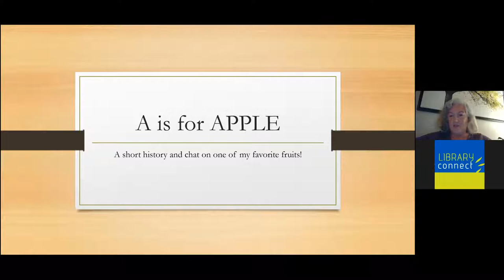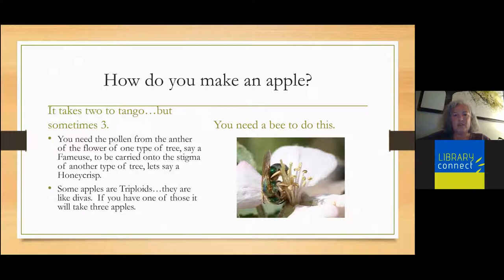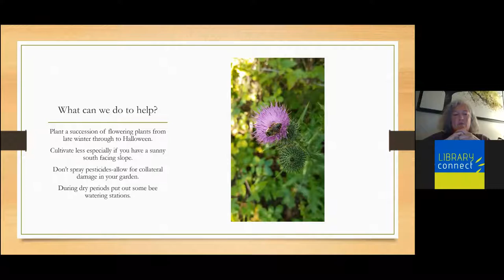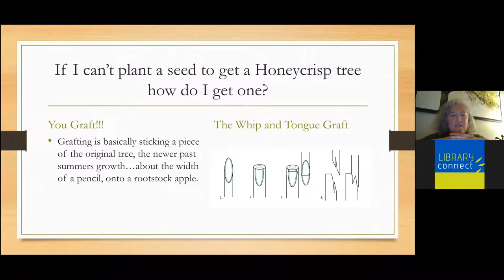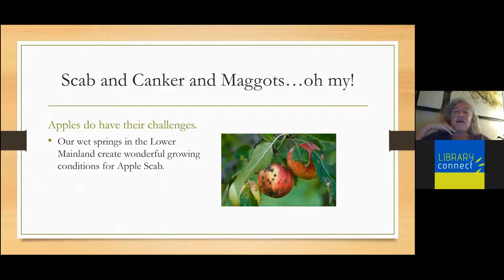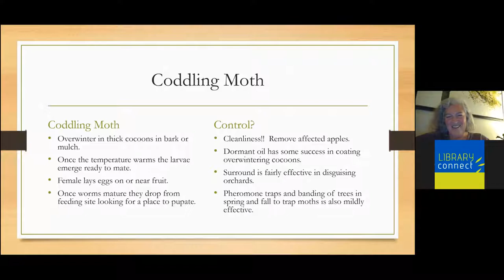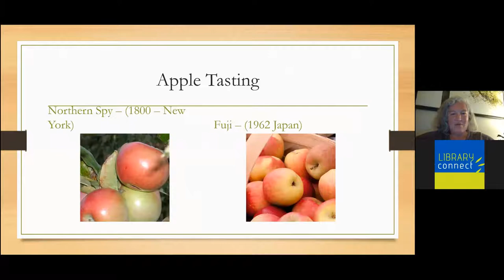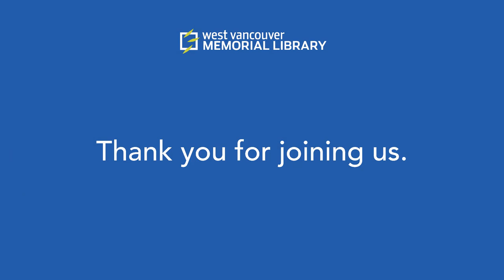The Amazing Apple Tree - West Vancouver Memorial Library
Laurelle Oldford-Down, landscape designer, horticulturalist, and apple tree aficionado will share the history and how-tos of growing apples.